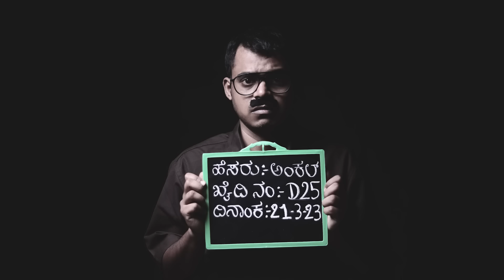Bomb ಎಲ್ಲಿದೆ ? | Vickypedia | Dhananjaya KA | Gurudev Hoysala | Video#134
ಏರ್ಪೋರ್ಟ್ ನಲ್ಲಿ
ಬಾಂಬ್ ಬೆದರಿಕೆ
ಶಂಕಿತ ಉಗ್ರನ ಸೆರೆ ವಿಚಾರಣೆ ವೇಳೆ ಸತ್ಯ ಬಯಲಾಗತ್ತಾ ?

Shot by : Vivek Pattar

Gears we use :
Dji WIreless Mic System
Sony ZV-E10
Canon M50 Mark2
Sony 50mm 1.8 Lens
Canon 50mm 1.8 Lens
Godox Sl60W Light
Harrison Lights
Appple macbook pro 2022
Lg Ultrawide monitor 29 inch